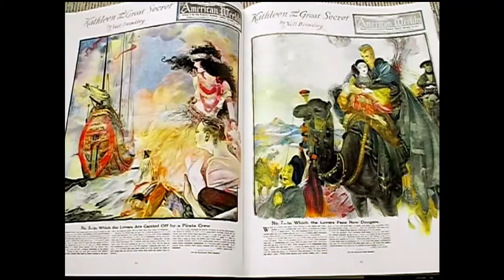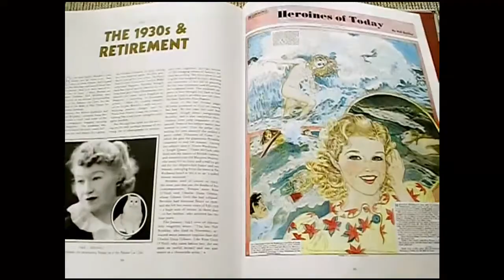The Brinkley Girls [Flip Through]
Condition of my book: Used - Second Hand

Song: New Horizons by Enrico Altavilla provided by freesoundtrackmusic.com